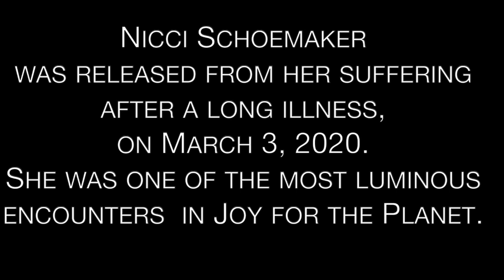Goodbye Nicci! A star is born...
Ma chère amie Nicci Schoemaker, l’une des plus belles et touchantes Nominées de la Joie rencontrée au cours de mon aventure journalistique avec Joy for the Planet, a quitté paisiblement notre Terre le 3 mars 2020, entourée de ses proches et de ses amis après une douloureuse et longue maladie. Je garde d'elle un souvenir aussi lumineux qu'inoubliable et une indéfectible amitié. Son fils Nick va désormais grandir auprès de son père et sous sa protection aimante.

My dear friend Nicci, one of the most beautiful Nominee of Joy I met during my journalistic journey with Joy for the Planet, peacefully left our Earth on March 3, 2020, surrounded by her family and friends. I will always remember her as a shining, joyfull, inspiring and peaceful outsider and Lady. Her son Nick will now grow with his father and under his loving protection.